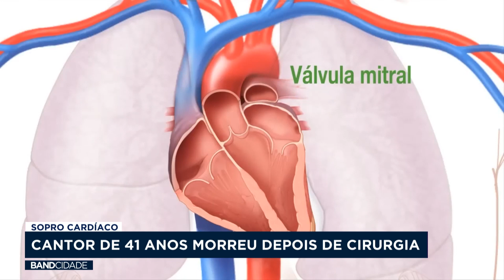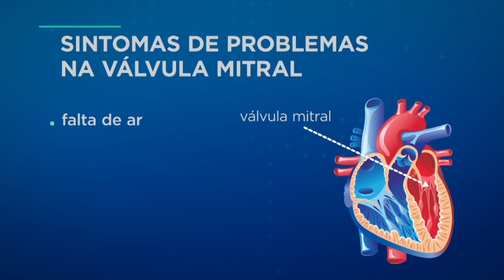A morte do cantor João Carreiro de 41 anos depois de cirurgia cardíaca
Matéria exibida no Band Cidade 2ª edição do dia 4 de janeiro.